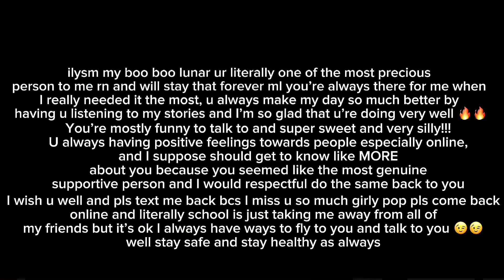sometimes I just want to appreciate and admire the best girl